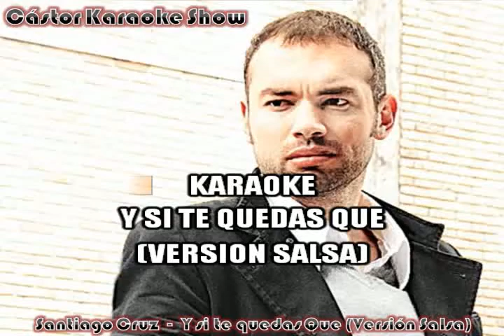karaoke y si te quedas que version salsa santiago cruz demo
SOLO DISPONIBLE A LA VENTA
Canal que se dedica a la difusión y elaboracion de los mejores karaokes para el disfrute de los cantantes y público en general. Asi como nos dedicamos a la elaboracion de pistas y karaokes. Sincronizacion de karaokes. Si tienes tu pista o canción y quieres convertirla en karaoke,